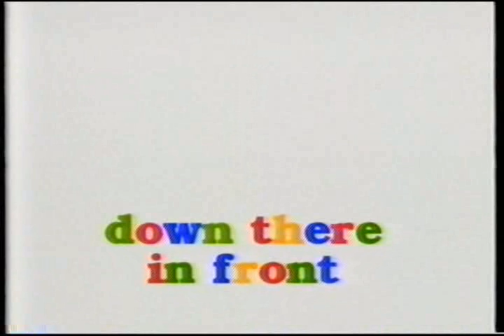STRONG KIDS - SAFE KIDS : PART 2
A strong kid is a safe kid! There are 3 kinds of touches!
Private parts song